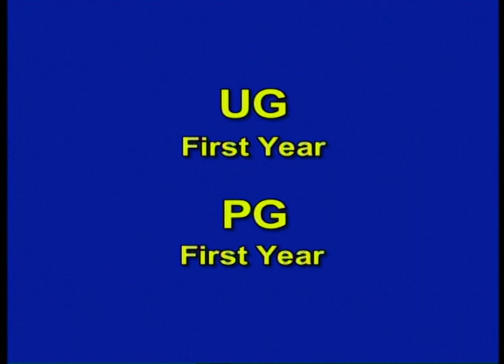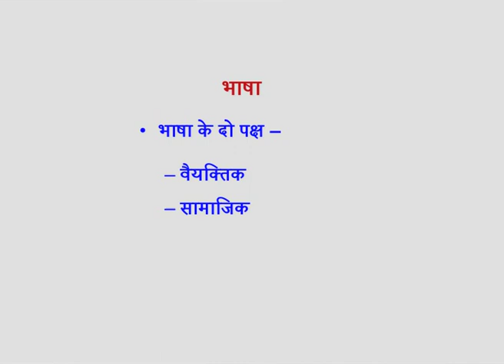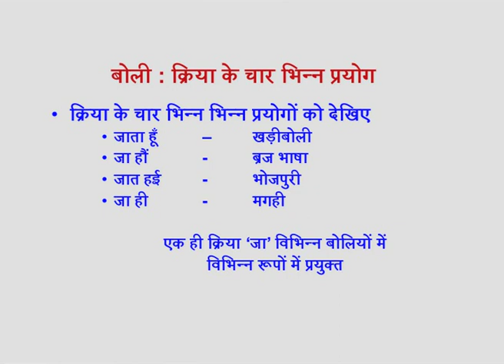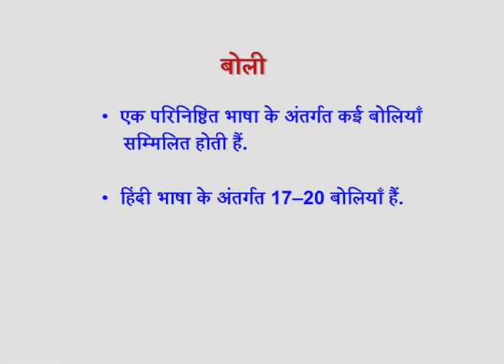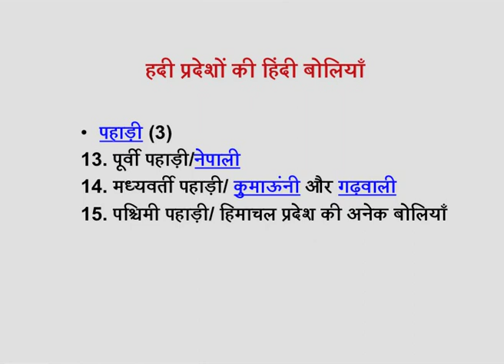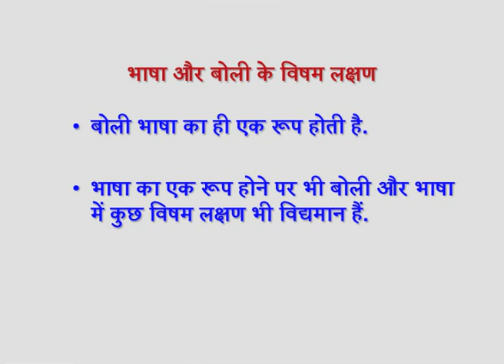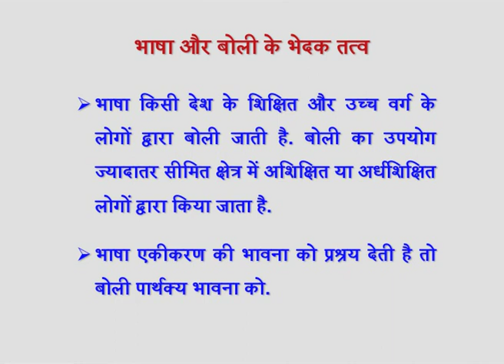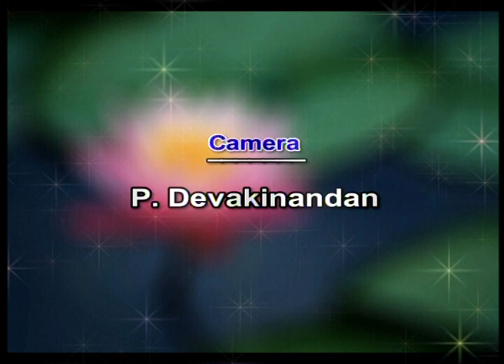BRAOU B.A 1st/M.A 1st Year Hindi : Bhasha aur Boli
Year-II
Semester-
Subject-Hindi
Course Title-Bhasha Vigyan
Expert-Dr. Rushab dev Sharma
Course Code-MA2H 9
Block No-
Block Name-
Unit No- 18,19
Unit Name-Hindi ki Bholiya aur unka vargikaran